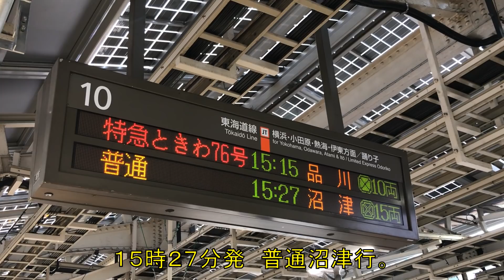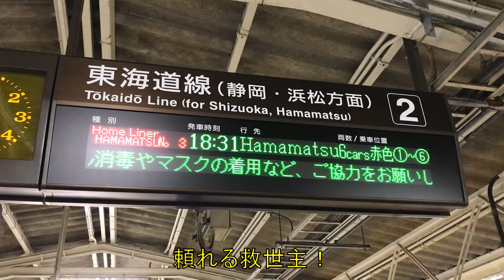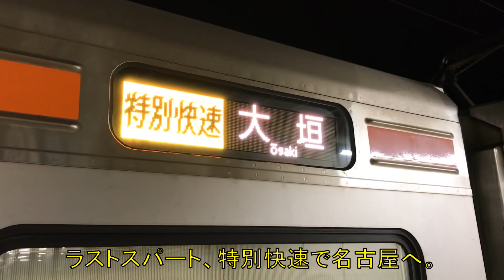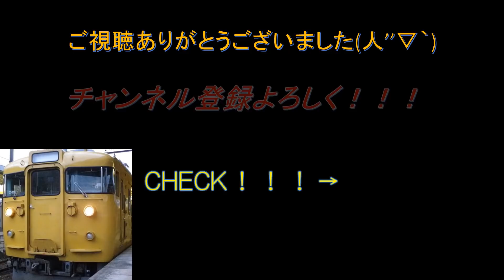【チート級の乗り継ぎ】東京名古屋間で18きっぷで最も楽に移動する方法がこちらです。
格安に長距離移動ができることで人気の高い青春18きっぷ。この青春18きっぷは普通快速列車にしか乗れないということが大前提で、鉄道が好きでないと移動が苦痛に感じてしまう場面もあるだろう。
東京から名古屋に移動するとき、18きっぷ利用者は静岡県のロングシート区間を抜ける必要があるのだが、今回は東京から名古屋まで最も楽な移動を紹介する。沼津行グリーン車、ホームライナー浜松3号、特別快速を乗り継ぐ移動で、ロングシートに会わないのは当然ながら移動の8割はリクライニングシートに着席できるという1日1回だけの神がかった乗り継ぎだ。
青春18きっぷ旅行の感覚が完全に壊れた。

使用Music：MusMus